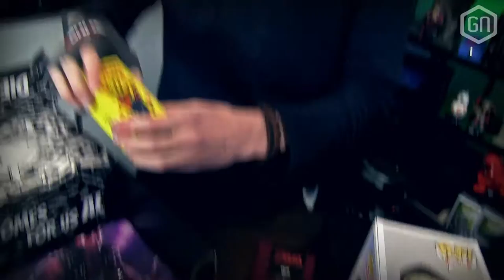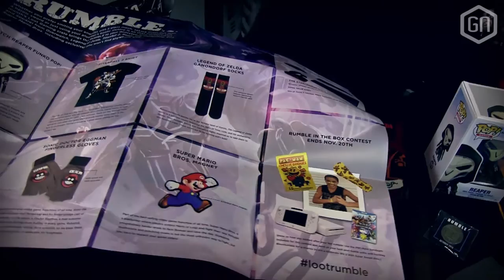Loot Gaming Oktober: Rumble | UNBOXING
Meer informatie over Loot Gaming en Loot Crate? Bezoek voor aanbiedingen en prijzen.
Gebruik de code 'gamersnet' voor $3,- korting op al je aankopen! You're welcome!

Daar is-ie weer: een nieuw kratje vol goedheid van Loot Gaming. Ditmaal was het thema 'Rumble' en dat betekende wederom weer dat we allerlei toffe presentjes van een aantal van onze favoriete franchises uit de doos mochten vissen. Wat allemaal? Dat zie je in deze unboxing met Tom en Peter (inclusief lachkick)...